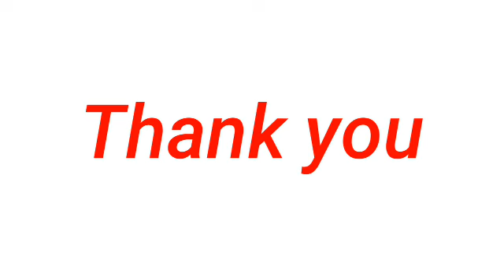STL - OR.MINDORO,PALAWAN May 10, 2024 3RD DRAW RESULT